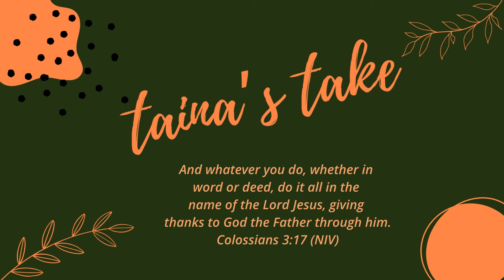Gwan-hee is here for the XP!! - Ep. 3 Reaction Single's Inferno 3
I am loving this show!! I can only image what I missed out on from Season 1 and 2, but Gwan-hee is keeping me very much entertained.

Reaction to Singles Inferno 3 Episode 3!